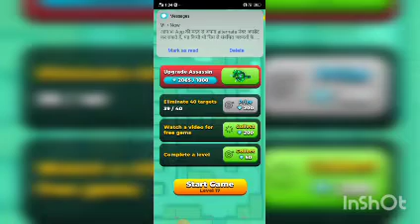Hunter Assassin game gaming games gameplay @Today gaming